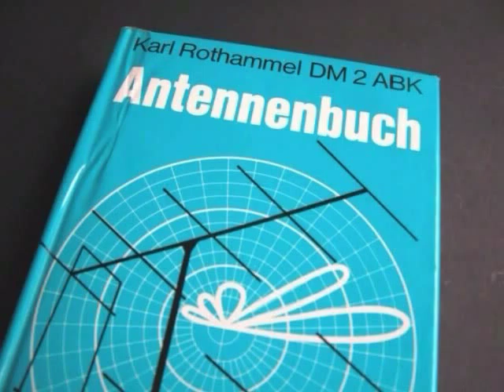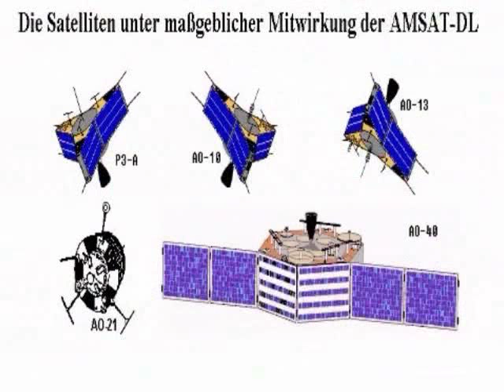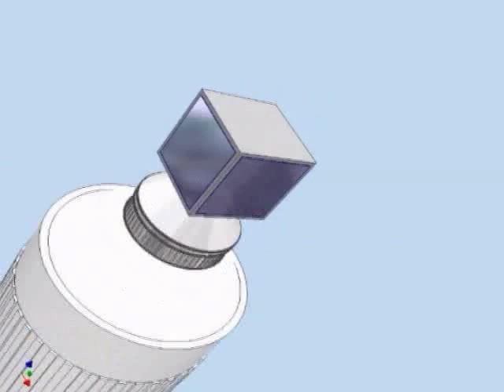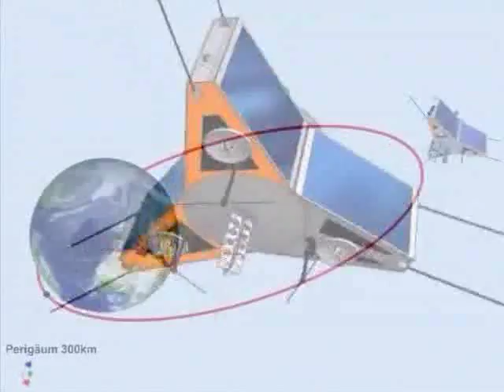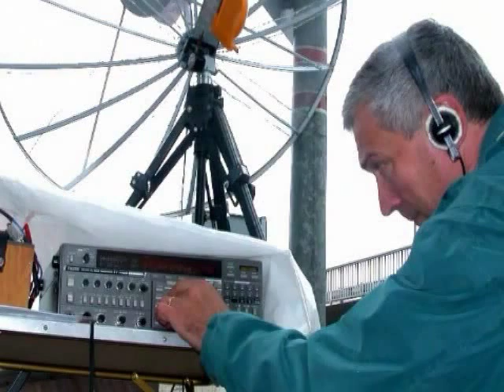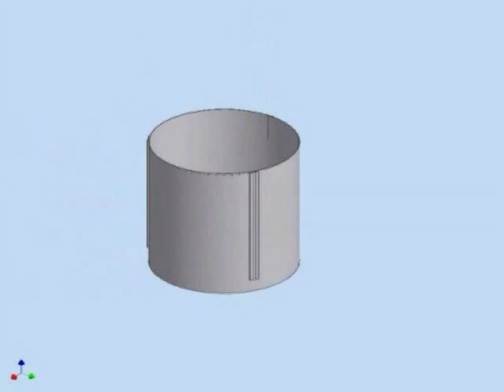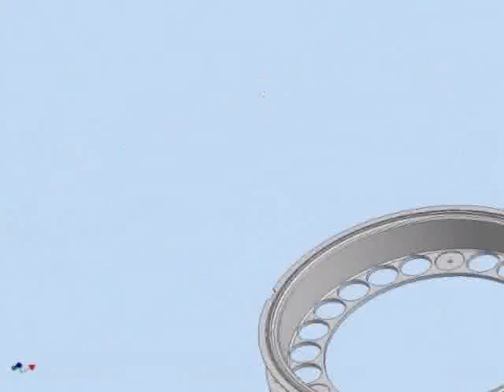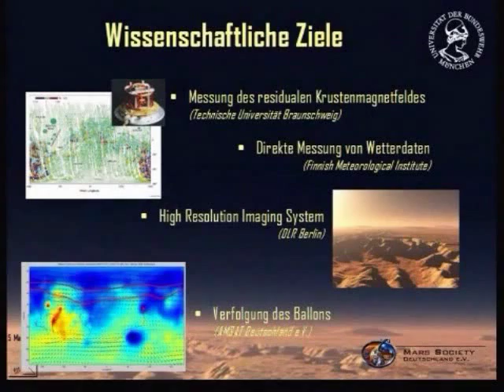With AMSAT P5-A to MARS (japanese)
Presentation about AMSAT-DL and it's first first private satellite mission to Mars.  Thanks to our Japanese friends from JAMSAT for translation.
Playback speed increased by 30% to fit within the 10 minutes limit.